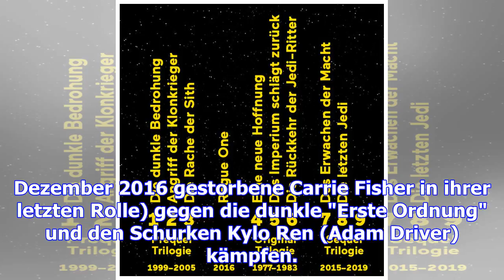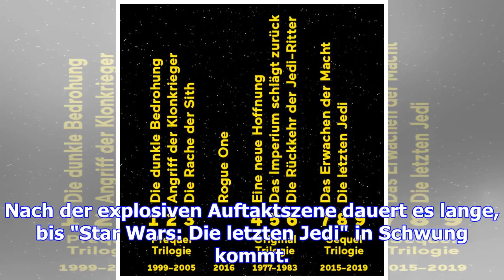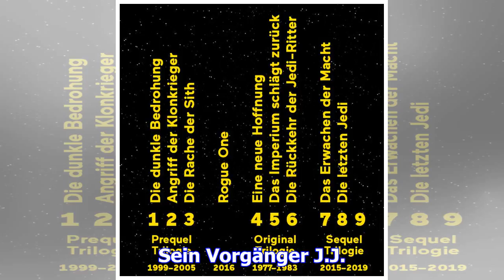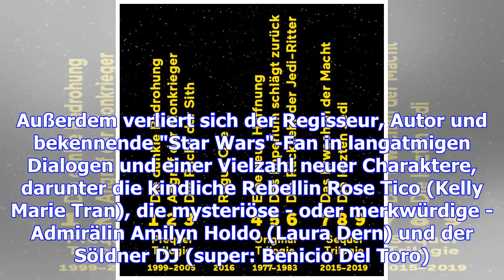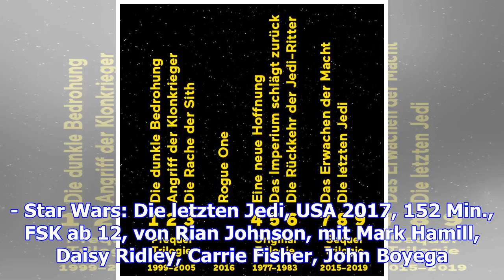"star wars: die letzten jedi" - die macht im ungleichgewicht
London. Die Evakuierung der Rebellenbasis ist in vollem Gange, als plötzlich mehrere Sternenzerstöre...